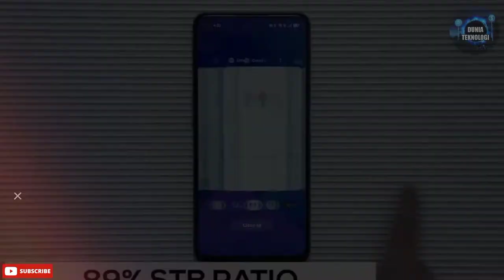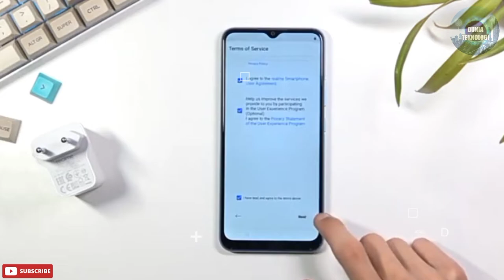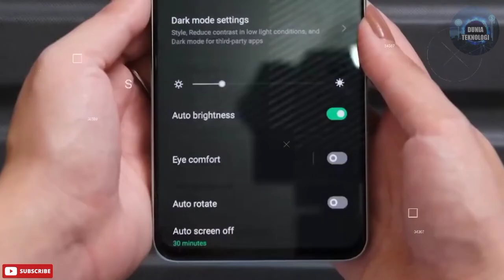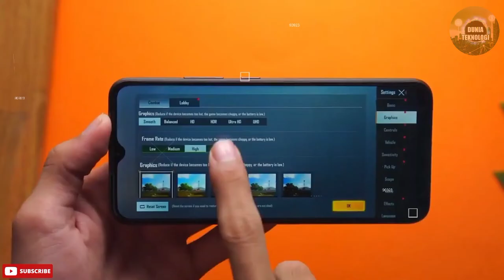Jelang Debut Resmi, Realme Bongkar Spesifikasi C35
Asslamulaikum sahabat Dunia Teknologi, kali ini Channel Dunia Teknologi Membahas mengenai Jelang Debut Resmi, Realme Bongkar Spesifikasi C35.

Jangan lupa Dukung Terus Channel Ini agar terus berkembang dan bermanfaat untuk Sahabat Dunia Teknologi. terima kasih